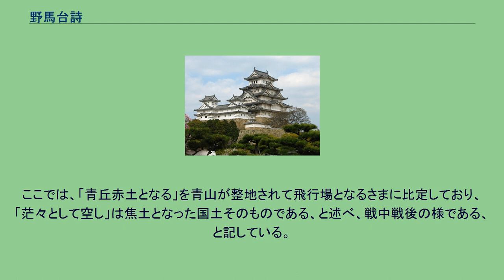野馬台詩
野馬台詩（野馬臺詩、耶馬台詩、やばたいし、やまたいし）とは、日本の平安時代から室町時代に掛けて流行した予言詩。
中国・梁の予言者、宝誌和尚の作とされるが、偽書の可能性が高い。
日本で作られたとされるが、中国で作られたとする説もある。
現存する文献では、「延暦九年注」（790年）として、鎌倉時代に成立した『延暦寺護国縁起』に引用された逸文が初出といわれる。
引用された内容が事実ならば、奈良時代末期には作られていたことになる。
また、平安時代には、『日本書紀』読解の講義録である『日本紀私記丁本』（936年、承平6年）の問答集に言及がある。
それによれば、日本を「姫氏国」とする説があるかという質問に対し、宝志の予言に「東海姫氏の国」とあり、皇室は女神の天照大神を始祖とし、また女帝の神功皇后がいるから、日本を姫氏の国と称したという回答が収録されている。
平安時代末期に成立した『江談抄』によれば、遣唐使の吉備真備が唐の玄宗に謁見した時、解読を命じられた。
詩は文がバラバラに書かれていて、まともに読めないようになっていた。
真備が困り果てて日本の神仏に祈ると、蜘蛛が落ちてきて、蜘蛛の這った後を追うと、無事読むことができたという。
また、現存の前半部分には、野馬台詩に関する部分を欠くが、同じく平安末成立の絵巻物である『吉備大臣入唐絵巻』も、同じ事柄を描くものである。
平安時代後期から、終末論の一種として、天皇は百代で終わるという「百王説」が流布するようになった。
鎌倉時代初期成立の慈円の『愚管抄』には、「人代トナリテ神武天皇ノ御後百王トキコユル。スデニノコリスクナク八十四代ニモナリニケル中ニ。保元ノ乱イデキテ後ノコトモ。又世継ガ物ガタリト申物ヲカキツギタル人ナシ。少少アルトカヤウケタマハレドモ。イマダエ見侍ラズ。」とあり、百王説が説得力を持っていたことがわかる。
南北朝時代には天皇が百代に達した（現在の皇統譜では、後小松天皇で百代。しかし、当時は北朝を正統としており、他にも即位を認められていなかった天皇もいるため、数え方によって数代前後する）。
1402年、足利義満は、坊城俊任に「百王」の端緒を問うた。
俊任は吉田兼敦に「百字とはただ衆多の数のことで、百の字に数の百という意味はない」と教えてもらったという。
『古事記』に「百王（もものきみ）」とあるのは確かに兼敦の解釈で正しいのだが、今谷明は、皇位簒奪を企んだ義満が、『野馬台詩』を念頭に質問したのではないかと推測している。
江戸時代に入ると、野馬台詩のパロディが作られるようになった。
幕末には、鯰絵の一種である『野暮台詩』、浦賀への黒船来航を詠んた『野暮代之侍』、南部藩領で起こった日本史上最大規模の領民一揆である三閉伊一揆を詠んだ『南部一揆野馬台詩』などが作られている。
『野蛮台詩』、『屁暮台詩』などもある。
これらは、『野馬台詩』の伝承に則り、暗号形式で書かれていて、ある規則に従うと、正しく読めるようになっていた。
室町後期の写本 江戸期の刊本 東海姫氏國（東海姫氏の国） 百世代天工（百世天工に代る） 右司爲輔翼（右司輔翼と為り） 衡主建元功（衡主元功を建つ） 初興治法事（初めに治法の事を興し） 終成祭祖宗（終に祖宗の祭りを成す） 本枝周天壤（本枝天壌に周く） 君臣定始終（君臣始終を定む） 谷塡田孫走（谷填りて田孫走り） 魚膾生羽翔（魚膾羽を生じて翔ぶ） 葛後干戈動（葛後干戈動き） 中微子孫昌（中微にして子孫昌なり） 白龍游失水（白龍遊びて水を失い） 窘急寄故城（窘急故城に寄る） 黄鷄代人食（黄鶏人に代わりて食み） 黑鼠喰牛腸（黒鼠牛腸を喰らう） 丹水流盡後（丹水流れ尽きて後） 天命在三公（天命三公に在り） 百王流畢竭（百王の流れ畢り竭き） 猿犬稱英雄（猿犬英雄を称す） 星流飛野外（星流れて野外に飛び） 鐘鼓喧國中（鐘鼓国中に喧し） 靑丘與赤土（青丘と赤土と） 茫茫遂爲空（茫茫として遂に空と為らん）
東海にある姫氏の国（日本）では 百世にわたって天に代わり（人の治める国になった） 左右の臣下が国政を補佐し 宰相が功績を打ち立てた 初めはよく法治の体制を整え 後にはよく祖先を祀った 天子と臣下は天地にあまねく 君臣の秩序はよく定まった （しかし、）田が埋もれて貴人が逃げまどい なますに突然羽が生えて飛ぶ（下克上の時代になった） 中頃に衰え、身分の低い者の子孫が栄え 白龍は水を失い 困り果て異民族の城に身を寄せた 黄色い鶏が人に代わってものを食べ 黒い鼠が牛の腸を喰らった 王宮は衰退し 天命は三公に...